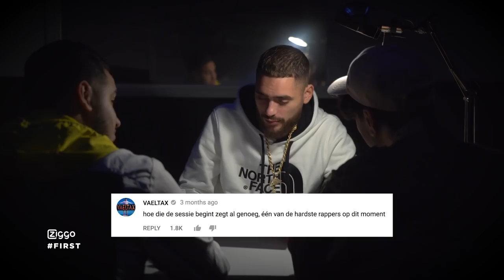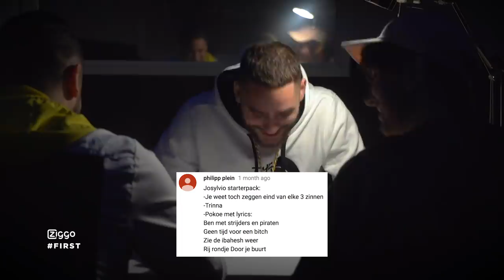"Eigenlijk wilde ik daarna niet meer rappen" JOSYLVIO in SPOTLIGHT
Josylvio, misschien wel de meest gevraagde gast in Spotlight is hier! In deze extra lange aflevering vertelt hij ons open over het missen van zijn vader in zijn jeugd, het verliezen van een vriend en waarom familie het belangrijkst is. Daarnaast krijgen we een blik op de toekomst en ook op Hella Cash, het nieuwe label en gelijknamige album van Josylvio.

Op 23/02/2018 verschijnt het album 'Hella Cash' van Josylvio!

FIRST is elke vrijdag live te zien om 17:00 op Ziggo kanaal 13 en ook live op Youtube. Elke maandag, donderdag en in het weekend krijg je nieuwe uploads.

FIRST wordt gepresenteerd door Veras Fawaz, Youstoub, Keizer, Dzifah Kusenuh, Ouassima en Qucee.